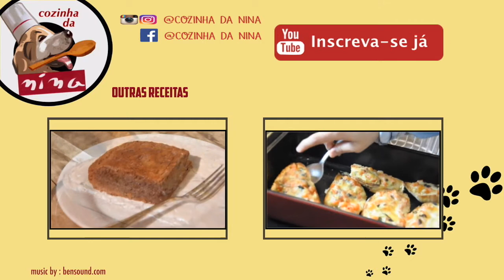BISCOITOS AMANTEIGADOS | Cozinha da Nina #55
COZINHA DA NINA